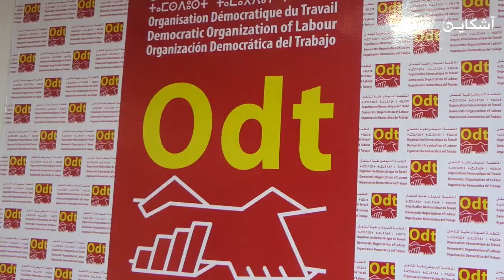المنظمة الديمقراطية للشغل تكشف صحة انتخاب أعضاء من ممثلي المأجورين بمجلس المستشارين